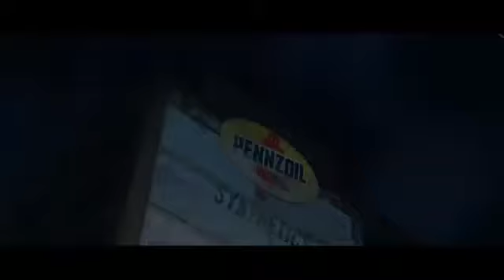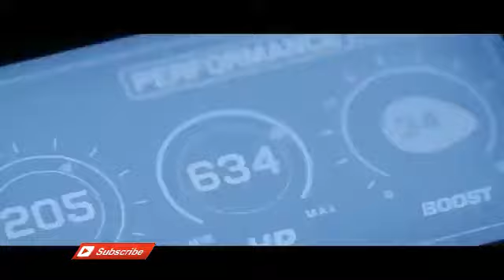The strongest motivational music for Motorsport fans, music you have never heard before